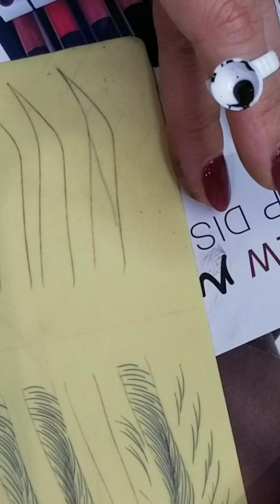Microblading eyebrow practice on latex left hand side.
Practice latex left hand side.
MICROBLADING  eyebrow  by Tammy Luong

Advance eyebrow Training  at
MT LASHES AND BROWS
Advance Microblading and shading training course
Including a professional microblading kit(1 box of 50 blades. 6 bottles of pigments .1 Eyebrow pencil, 1 stainless steel blades handle, 1 golden ratio eyebrow divide, 5 piece of practice skin.
Student get to work on live model
Student learn 3 additional techniques of eyebrow microblading.
Share how to take good pictures.
More information about training contact
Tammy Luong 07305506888